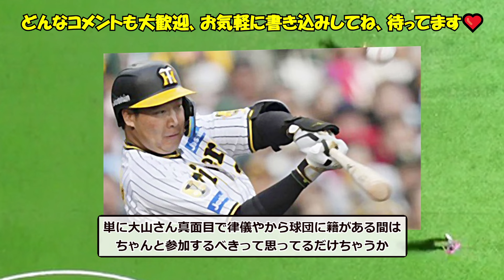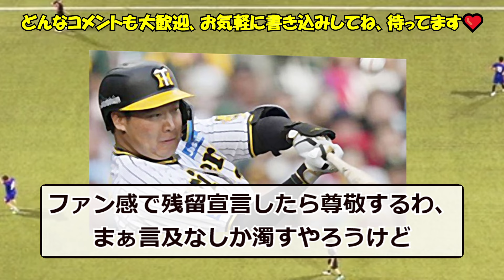【注目】FA宣言・大山悠輔が阪神ファン感謝デーに参加に参加の真相は…！！ｗｗｗ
【野球の反応】